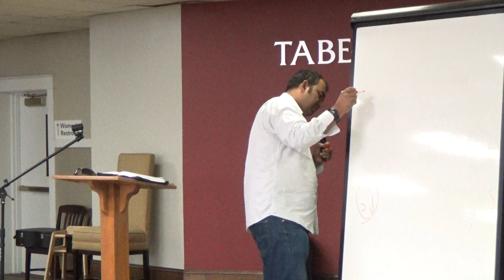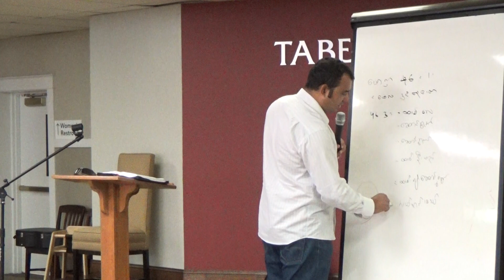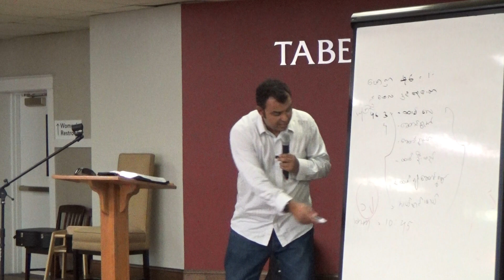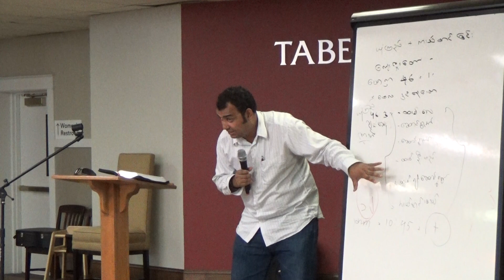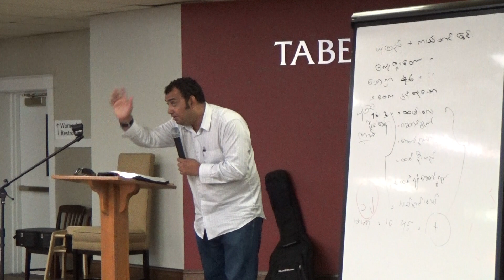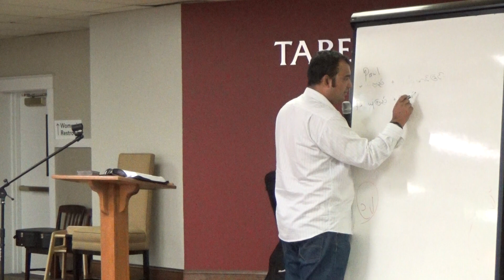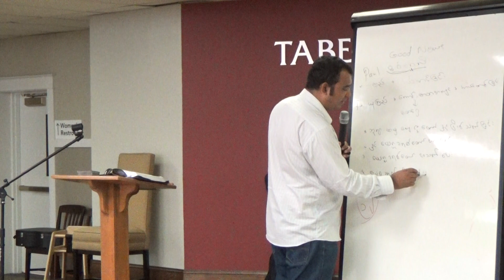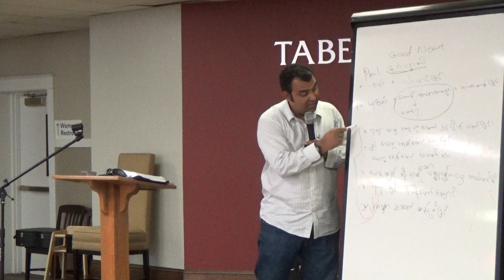ဆရာဏာနီး မွ သမၼာက ်မ္းစာသင္ၾကားျခင္း ( 1 ) 19th September 2015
Lisu Grace Church